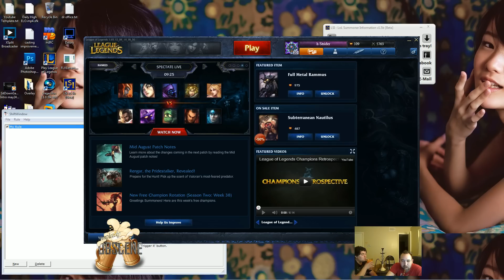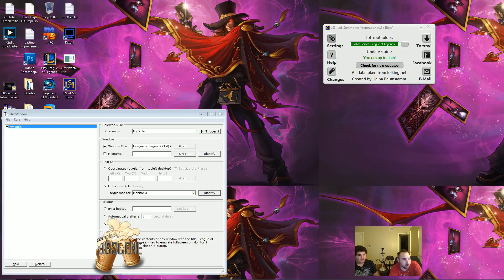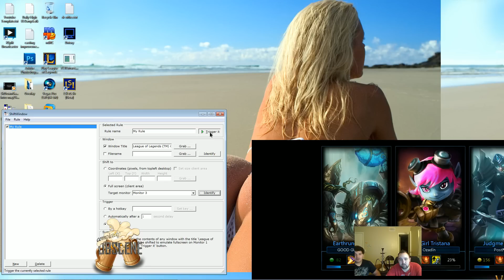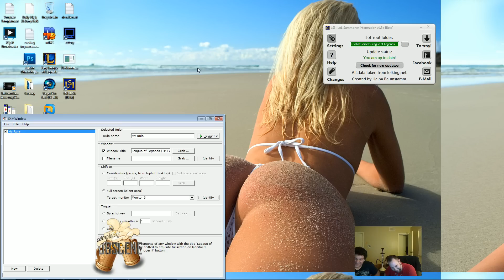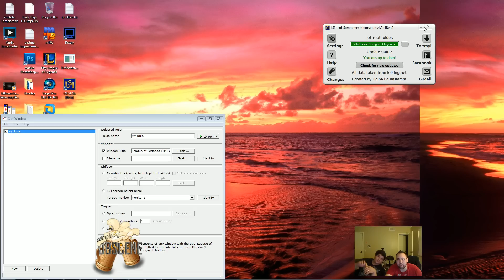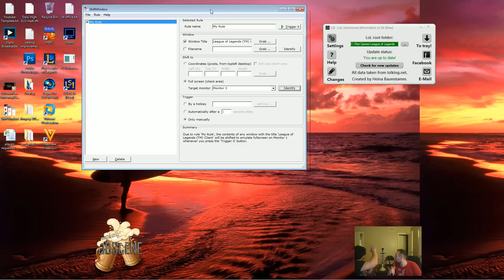Completely Obscene Casting (Episode 3 - Part 2)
This was the 3rd episode of Completely Obscene Casting and I am verry happy to announce that I was destroyed after this one as well.

Completely Obscene casting is a growing community driven 21+ drinking game that a few friends and I put together.

Basically we watch high ELO games, pick a team and root for our team taking drinks/shots based on specific events.

There is a lot of chat interaction and the more people that enjoy watching the more we will host this event. I cycle through online guests so if you're any sort of community member, you have a webcam or you live by Tempe Arizona you can feel free to join in live and help us cast and drink!

Rules/Regulations:
At the beginning of the show each spectator takes a shot for GL's and HF's
Allied death = 1 drink
Losing team = Take a shot for the next game
Opposing team takes dragon = take 2 drinks
Opposing team takes baron = take 3 drinks
Opposing team STEALS Dragon = take 4 drinks
Opposing team STEALS Baron = take 6 drinks
Allied team looses a tower = 1 drink
Allied team looses an inhibitor = 1 drink (only for the 1st kill)
Ally execution = shot